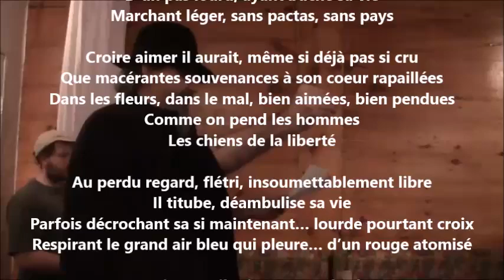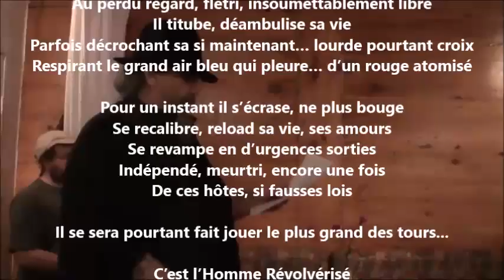L’homme révolvérisé - Yvon Jean